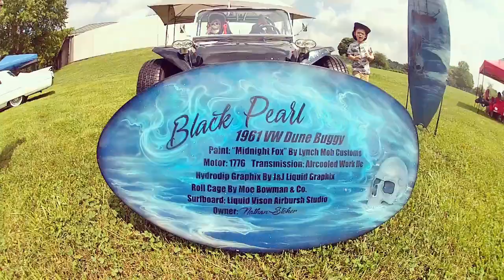RIVER SLAM III CHATTANOOGA TN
3rd annual River Slam mini truck show in Chattanooga, TN! This show is always a great one and brings out a little of everything, trucks, cars, bagged, lifted, mini's, full size, everything! If your in the Chatt area be sure to come out Sept 8th 2018 for River Slam at the Damn!